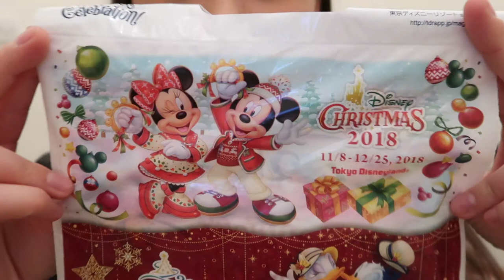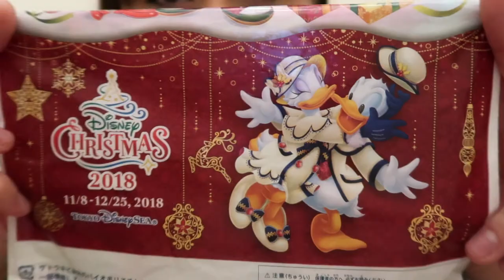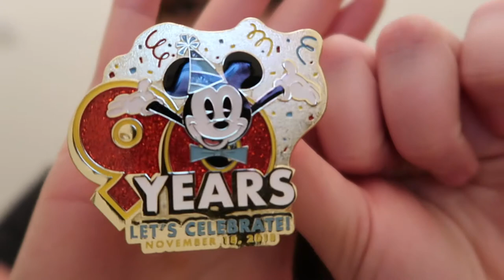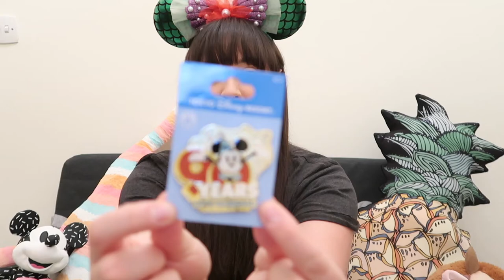Tokyo Kawaii Club Unboxing Disney Pins! Happy 90th Birthday Mickey!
To celebrate Mickey turning 90 today, I've made a very special purchase from the Tokyo Kawaii Club. I asked Michael, the curator, to grab me a bunch of Mickey pins to celebrate and oh boy, are there amazing!

I will also be announcing the winner of our $150 Disney GIftcard Giveaway at the end of the video. If this is you, please get touch with Tony (@FindingDisney5 on Instagram) so we can get your detail so forward on the goodies!